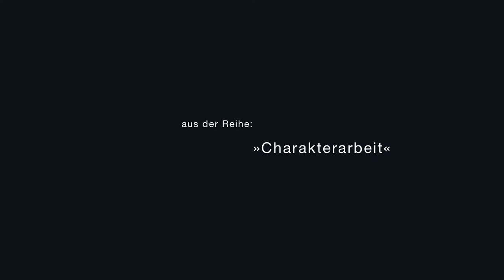Baby, halte mich (Halte mich aus)